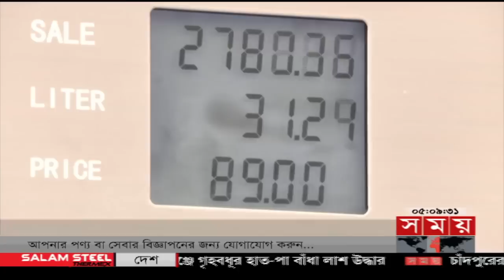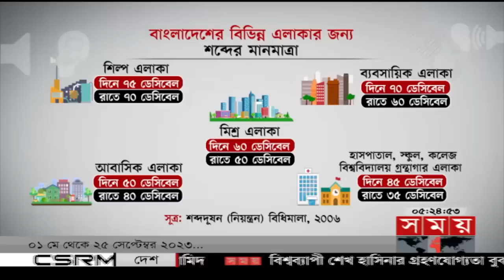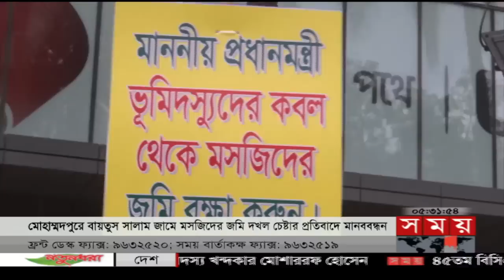সময় সংবাদ | বিকাল ৫টা | ১৯ মে ২০২৩ | Somoy TV Bulletin 5pm | Latest Bangladeshi News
Somoy TV: t.ly/Se1z
Somoy TV Bulletin: t.ly/iqIq
Somoy Entertainment: t.ly/3dWC
Somoy Sports: t.ly/iASp
SOMOY TV ISLAMIC: t.ly/zU6a

Somoynews.tv: t.ly/Y7ab
খেলার সময়: t.ly/xJ5H
সময়ের গল্প: t.ly/EW3M
এ সময়ের বাণিজ্য : t.ly/m3ir

Groups:
Somoy TV (Official)✅: t.ly/ajiO
Somoy Entertainment✅: t.ly/8CLh
Somoy Business✅: t.ly/4xaJ